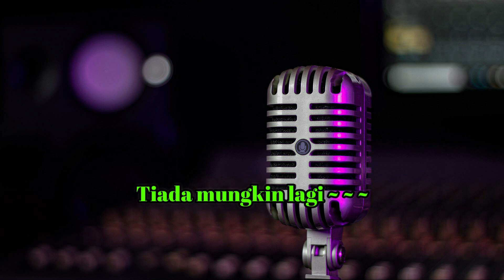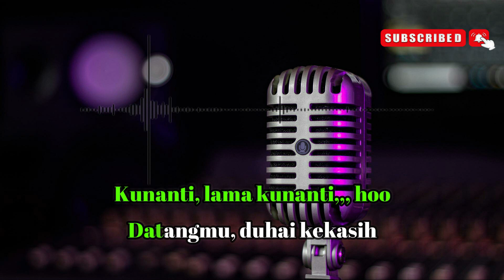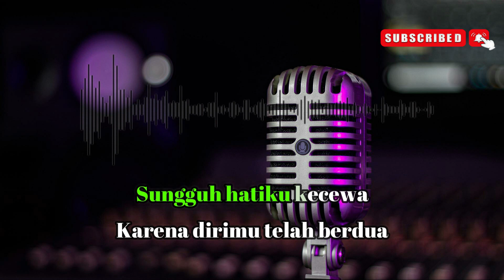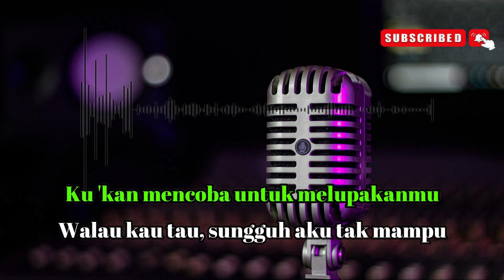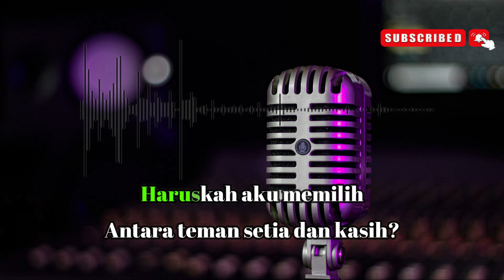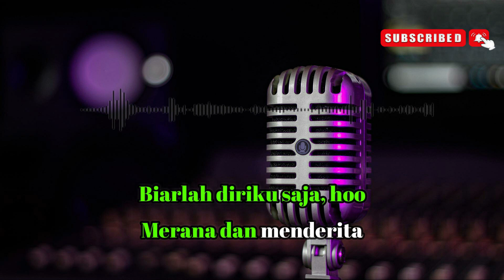ANTARA TEMAN DAN KASIH - RIZA UMAMI - { KARAOKE DANGDUT TANPA VOCAL KORG PA 700 }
AKAN LEBIH INDAH JIKA SALING BERBAGI.TERIMAKASIH
PT. ARGA SWARA KENCANA MUSIK

LIRIK
Tiada mungkin lagi
Tiada mungkin lagi
Kunanti, lama kunanti, hoo
Datangmu, duhai kekasih
Sungguh lama ku menanti
Berhari, berulang tahun berganti
Kecewa, hati kecewa, hoo
Setelah kita berjumpa
Sungguh hatiku kecewa
Karena dirimu telah berdua
Ternyata dia yang kau cinta
Diriku yang paling setia
Betapa pun aku menderita
Tak akan ku menyakitinya
Ku 'kan mencoba untuk melupakanmu
Walau kau tau, sungguh aku tak mampu
Demi tak merenggut kebahagiaannya
Kurelakan segalanya
Mengapa harus terjadi, hoo
Cobaan seberat ini?
Haruskah aku memilih
Antara teman setia dan kasih?
Biarlah diriku saja, hoo
Merana dan menderita
Padamu satu kupinta
Sayangi, serta cintailah dia

Karaoke#karaokedangdut#karaokepop#karaokemalaysia#LIRIK#superkaraoke#karaoketerpopuler#orgentunggal#karaoketerbaru#karaoketerdekat#karaokesuarajernih#karaokeorgantunggal#karaokehd#karaoketembangkenangan#karaokemobil#karaokelawas#karaokefamily#karaoketerbaik#karaokenovocal#karaokenostalgia#karaokedangdutkoplo#Karaokedangdutlawas#Karaokerhomairama#karaokeritasugiarto#karaokesoneta#Kikikaraoke#Karaokekorg#korgPa700#karaokejawatimur#karaokemadura#karaokebanyuwangi#antara#teman#antaratemandankasihrizaumami#antaratemandankasihkaraoke#antaratemandankasihcover#antaratemandankasihritasugiarto#karaokeantaratemandankasih#karaokeantarateman#antaratemandankasihkoplo